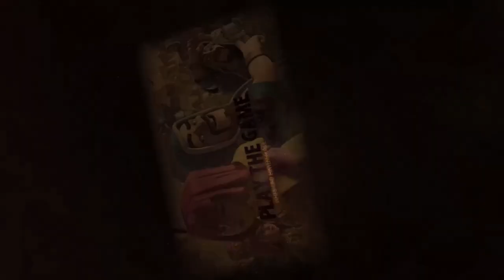War das alles? | Clash of Clans | CoC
Wars das mit dem Lunarfest?

Titel des Videos: War das alles? | Clash of Clans | CoC